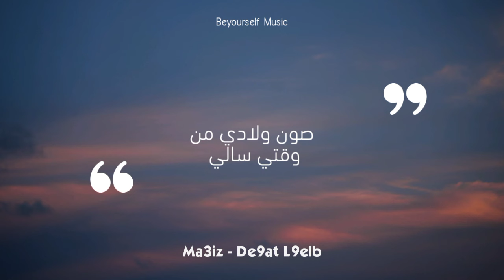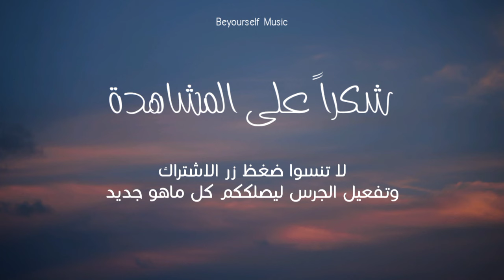Ma3iz - دقات القلب (Slowed and Reverb)أغنية عربية بطيئ 🥺🖤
Video made by BeyourselfMusic

Ma3iz - De9at L9elb
Ma3iz - De9at L9elb
Ma3iz - De9at L9elb
Ma3iz - De9at L9elb
Ma3iz - دقات القلب
Ma3iz - دقات القلب
Ma3iz - دقات القلب